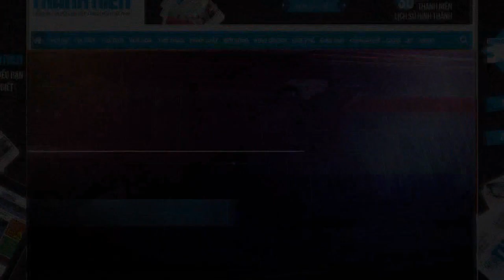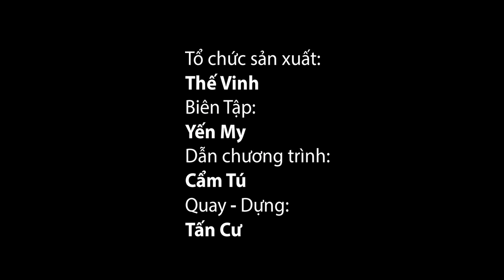Tin nhanh Quốc tế: Tổng thống Nga nói ông Trump không tiết lộ thông tin mật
Cựu giám đốc FBI sẽ điều tra nghi vấn Nga can thiệp bầu cử Mỹ; Bác sĩ biểu tình tại Venezuela; Tổng thống Mexico hứa bảo vệ nhà báo… Mời các bạn theo dõi bản tin Tin nhanh Quốc tế ngày 18.5.
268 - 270 Nguyễn Đình Chiểu, Phường 6, Q.3, TP HCM